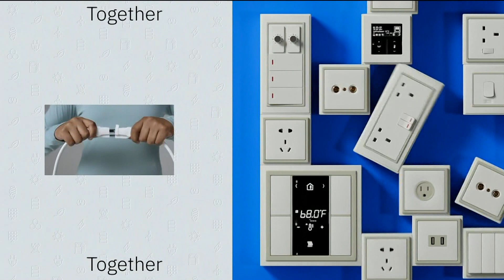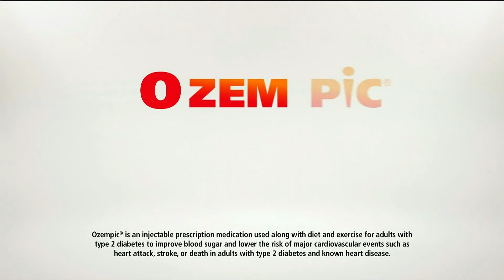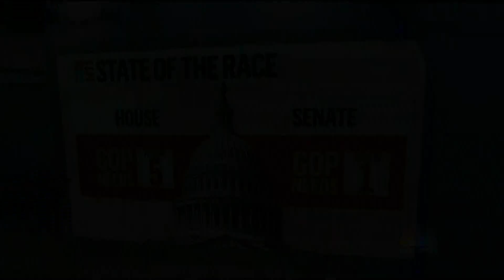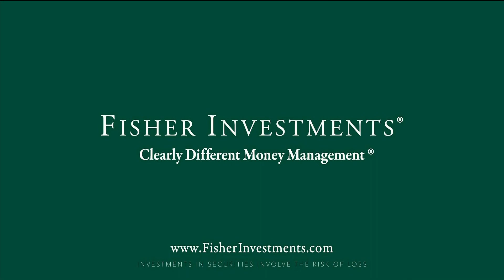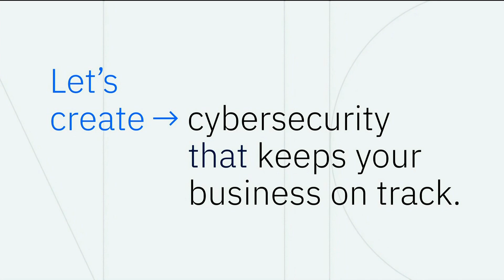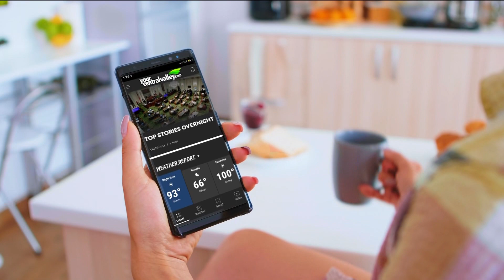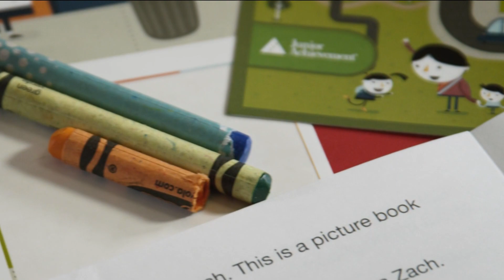KSEE HD 11072022 0226AM